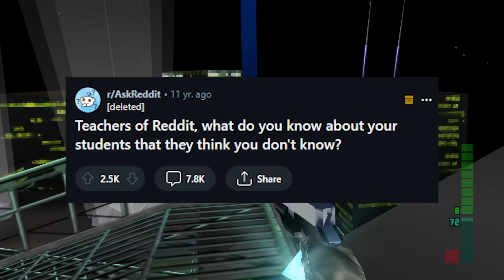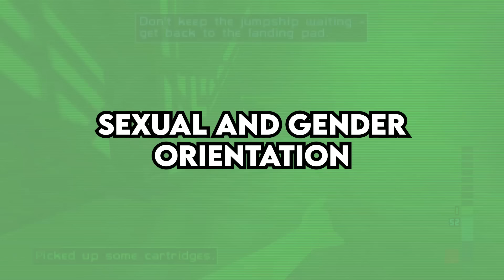Teachers, What Do You Know About Your Students That They Think You Don’t Know?